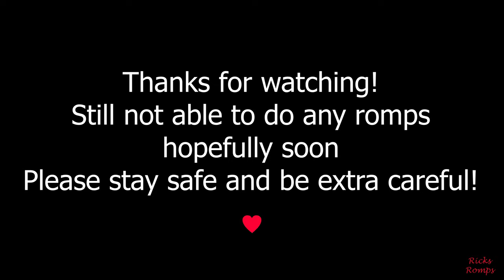Rompin' with Bailey 111.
We are still staying home. Bailey wanted to show off his yoga skills!